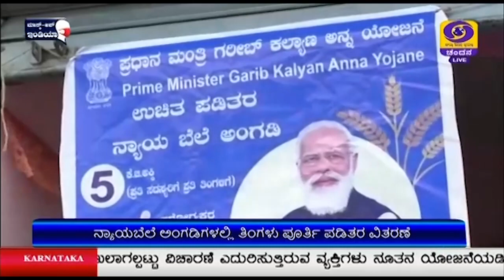ವಿಜಯಪುರ ಜಿಲ್ಲೆಯಲ್ಲಿ ಪಡಿತರ ವಿತರಣೆ ಚುರುಕು ; ನ್ಯಾಯಬೆಲೆ ಅಂಗಡಿಗಳಲ್ಲಿ ತಿಂಗಳು ಪೂರ್ತಿ ಪಡಿತರ ವಿತರಣೆ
ವಿಜಯಪುರ ಜಿಲ್ಲೆಯಲ್ಲಿ ಪ್ರಧಾನಮಂತ್ರಿ ಗರೀಬ್‌ ಕಲ್ಯಾಣ್ ಯೋಜನೆ ಹಾಗೂ ರಾಜ್ಯ ಸರ್ಕಾರದ ಅನ್ಯ ಭಾಗ್ಯ ಯೋಜನೆಗಳಡಿ ಜುಲೈ ತಿಂಗಳ ಪಡಿತರ ವಿತರಣೆ ಕಾರ್ಯ ಚುರಕುಗೊಂಡಿದೆ.
ನಗರದಲ್ಲಿ ನ್ಯಾಯ ಬೆಲೆ ಅಂಗಡಿಗಳ ಮೂಲಕ ಫಲಾನುಭವಿಗಳಿಗೆ ತಿಂಗಳು ಪೂರ್ತಿ ಉಚಿತವಾಗಿ ಪಡಿತರ ವಿತರಣೆ ಮಾಡಲಾಗುತ್ತಿದೆ. ಸಾರ್ವಜನಿಕರ ಬೇಡಿಕೆ ಮೇರೆಗೆ ಉತ್ತರ ಕರ್ನಾಟಕ ಭಾಗದ ಪ್ರಧಾನ ಆಹಾರ ಧಾನ್ಯ ಜೋಳದ ವಿತರಣೆಗೆ ಹೆಚ್ಚಿನ ಪ್ರಾಶಸ್ತ್ಯ ನೀಡಿರುವುದು ವಿಶೇಷವಾಗಿದೆ.

ಡಿಡಿ ನ್ಯೂಸ್‌ನೊಂದಿಗೆ ಫಲಾನುಭವಿ ಅಂಬಾಜಿ ನಾರಾಯಣಕರ, ಈ ಭಾಗದ ಪ್ರಮುಖ ಆಹಾರ ಧಾನ್ಯ ಜೋಳ ವಿತರಣೆ ಮಾಡುತ್ತಿರುವುದು ಸಂತಸ ನೀಡಿದೆ ಎಂದು ತಿಳಿಸಿದರು.
ಮತ್ತೋರ್ವ ಫಲಾನುಭವಿಗಳಾದ ಜಯಶ್ರೀ, ನಮಗೆ ನಮ್ಮದೇ ಆಹಾರ ಧಾನ್ಯವಾದ ಜೋಳ ವಿತರಣೆ ಮಾಡುತ್ತಿರುವುದರಿಂದ ಅನುಕೂಲ ಆಗಿದೆ ಎಂದರು.
ಫಲಾನುಭವಿ ಪರಶುರಾಮ ಕಾಂಬಳೆ, ತಿಂಗಳ ಪೂರ್ತಿ ವಿತರಣೆ ಮಾಡುತ್ತಿರುವುದರಿಂದ ಪಡಿತರ ಪಡೆಯಲು ಹೆಚ್ಚಿನ ಸಮಯಾವಕಾಶ ಸಿಕ್ಕಿದೆ ಎಂದು ತಿಳಿಸಿದರು.

ಆಹಾರ ಮತ್ತು ನಾಗರಿಕ ಪೂರೈಕೆ ಇಲಾಖೆ ಉಪನಿರ್ದೇಶಕ ಸಿದ್ದರಾಮ ಮಾರಿಹಾಳ, ಜಿಲ್ಲೆಯ  43 ಸಾವಿರ ಅಂತ್ಯೋದಯ ಕಾರ್ಡ್‌‌ದಾರರು ಮತ್ತು 4 ಲಕ್ಷ 60 ಸಾವಿರ ಬಿಪಿಎಲ್ ಕಾರ್ಡ್‌ದಾರರಿಗೆ ಅಕ್ಕಿ ಮತ್ತು ಗೋದಿಯ ಜೊತೆಗೆ 54 ಸಾವಿರದ 827 ಕ್ವಿಂಟಾಲ್ ಜೋಳವನ್ನೂ ವಿತರಿಸಲಾಗುತ್ತಿದೆ ಎಂದು ಮಾಹಿತಿ ನೀಡಿದರು.